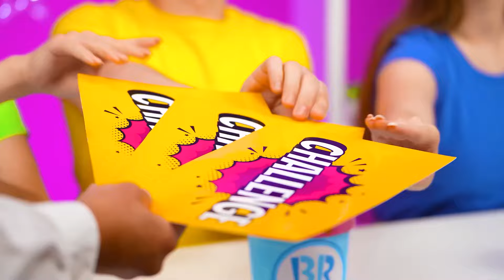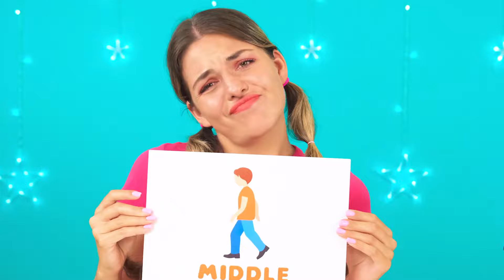Défi Rapide, Moyenne ou Lent Aliment | Incroyables Astuces de Cuisine par BaRaFun Challenge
Relevez notre nouveau défi! Aujourd'hui, ce sera très amusant, rejoignez-nous !